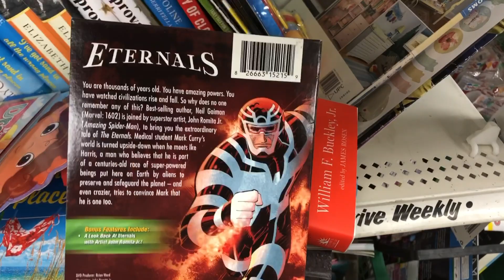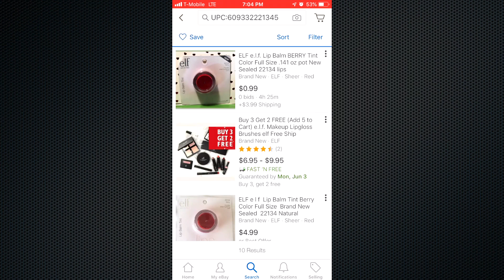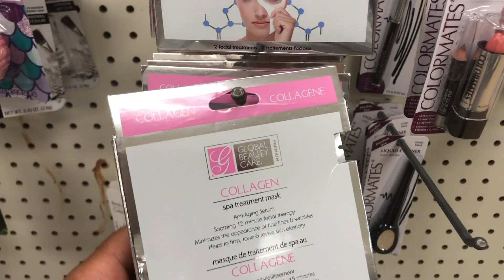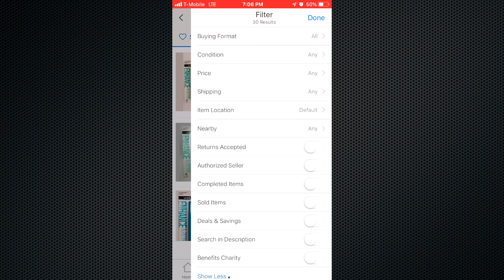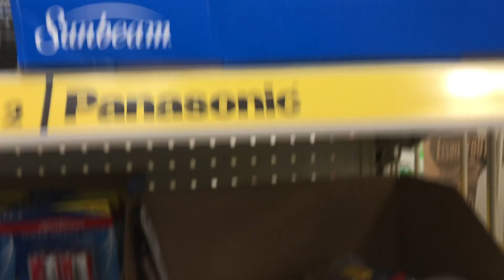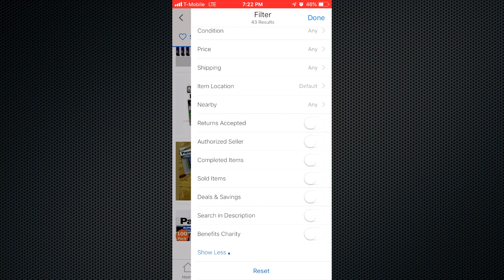Dollar Tree Retail Arbitrage | eBay Sourcing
Come with me on a quick trip to Dollar Tree to source for eBay.